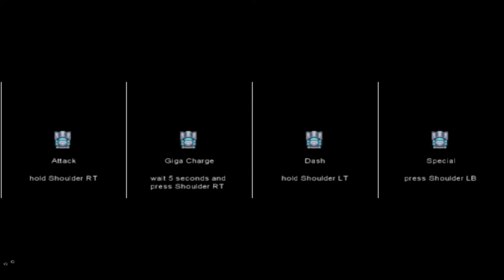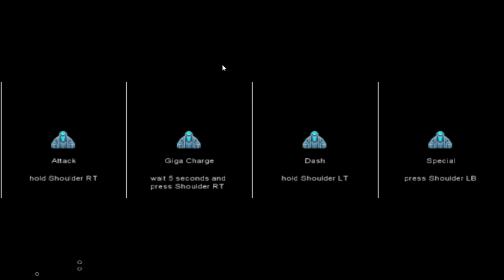Processing Games - AquaNimble Demo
While I'm processing some of my longer videos such as my War Thunder ones, I have a look around the internet for some interesting and free games to pass the time. This series will be dedicated to the ones I find most interesting.

AquaNimble is a modern take on your classic top to bottom scrolling shooter. It has been greenlit which is wonderful news so I look forward to a finished product.

System Specs System Specs: OEM AMD FX-8320 3.5GHZ Eight Core 125W CPU, 8GB DDR3 RAM, 3GB XFX R9 280 GPU, running at 1366x768 resolution.